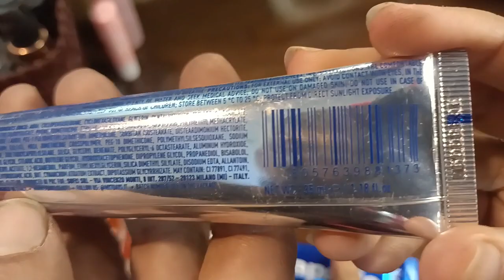Capsule Italian BB and CC creams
In this video I have shown testing results of BB, CC and the foundation of the capsule company. Each and every thing is excellent.